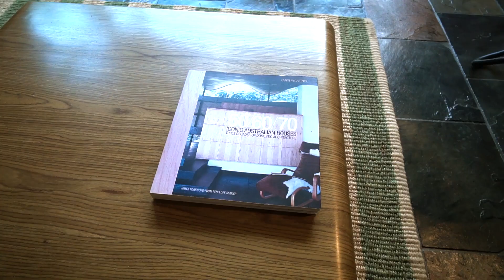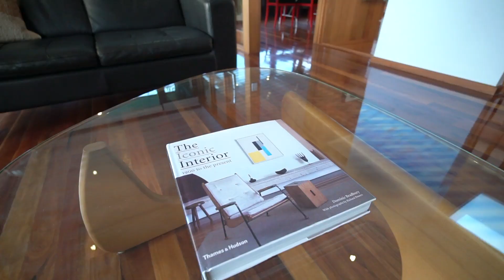9 Crawford Road, Templestowe Lower